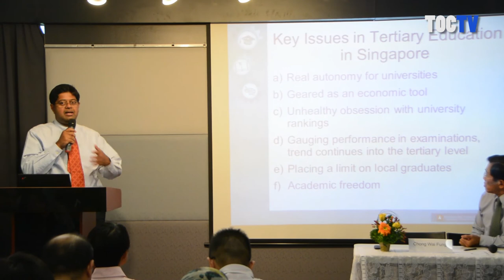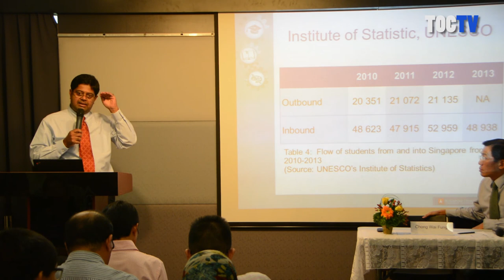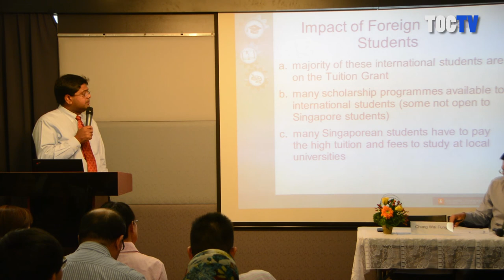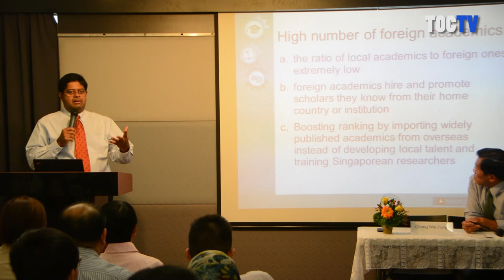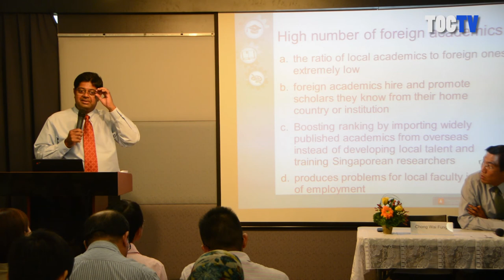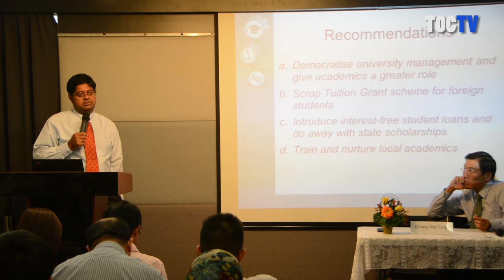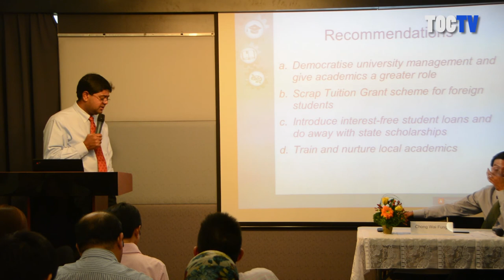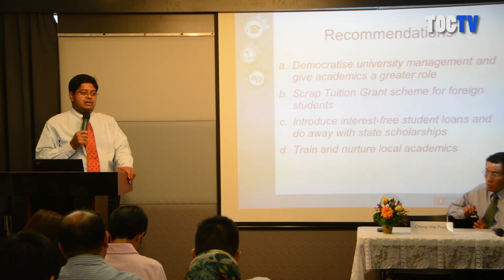SDP Education Policy Paper - Freeing up the Tertiary institutions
Dr. James Gomez speaks on the issues surrounding the Tertiary institutions in Singapore and how the Singapore Democratic Party's education policy paper addresses those issues and seek to solve them.